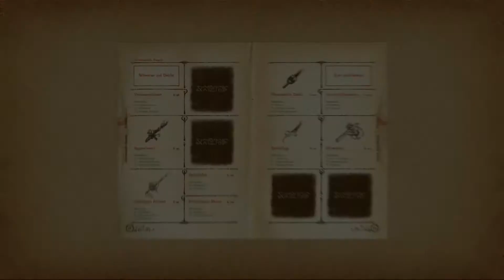Let's Play Ni no Kuni Der Fluch der weissen Königin #26 Die Stadt Laguna [German/Blind/Full-HD]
Fantasy-Rollenspiel von Level-5 und Studio Ghibli.

Gespielt und kommentiert von AnotherGamingStory auf der Playstation.